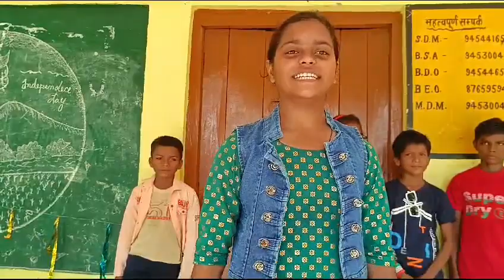आधा फुल और गायब हाथी (नाटक)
U.P.S.saidapur devkali Lakhimpur khiri